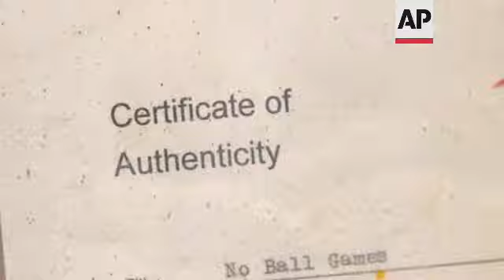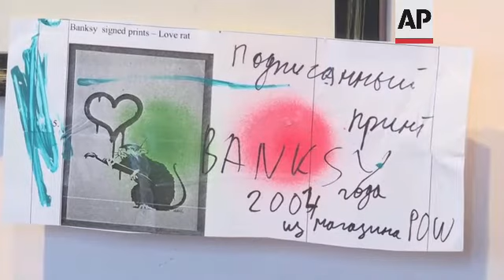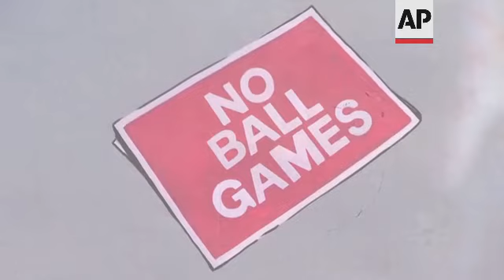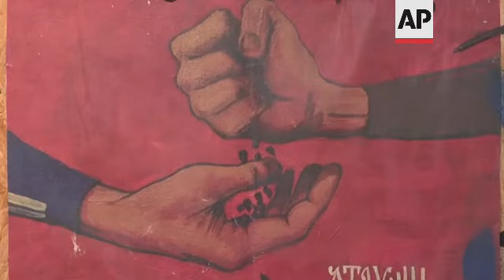Eight of Banksy's most famous works on display in new exhibition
(14 Sep 2021) LEAD IN:
An exhibition of work by street artist Banksy has opened in Tver, Russia.
The star item on show is a brick from Dismaland, the Disney theme park parody the artist created in 2015.

STORY-LINE:
The iconic image of a masked man throwing a bouquet - 'Love is in the Air' by Banksy is on display at an exhibition in Tver.
Interest in the British street artist has rocketed in recent years, and now some of his work is sold for millions of dollars at auction.
The record was broken earlier this year when a work honouring the British health service, 'Game Changer', fetched 16.8 million pounds ($20 million).
So this exhibition titled 'Banksy and Street Art' comes at a time when demand for his work has never been higher.
"The exhibition presents eight works by Banksy, out of it six are prints signed by Banksy and numerated by Banksy. Also, there are certificates for the exhibits which proves that they are authentic and are signed by Banksy and one work is unique, it is a sculpture which came to us the first," says Elizaveta Maksimova, Tver City Museum and Exhibition Center.
"The stone was bought in the Dismaland, it is a Disneyland in reverse. This was the project made by Banksy and when it was finished everything including the bricks were dissembled. And the art object that we have here is the brick from that exhibition painted by Banksy."
Dismaland was a deliberately miserable parody of Disney theme parks which members of the public could visit.
Banksy is known for his elusive nature, but he has a company called Pest Control which authenticates genuine works.
Some of those certificates are on display at the exhibition.
"The exhibition is dedicated to street art, to contemporary artists and of course Banksy. With this exhibition we want to show modern street art as it is now and of course Banksy, because Banksy is the main, the most important and let's say emperor of the street art," says Maksimova.
To put Banksy's creations in context, the exhibition features works by Katherine Vinogradov from London, Liu Wei from Beijing, Vf from Moscow, the Dobro group from St. Petersburg.
The exhibition opens on 14 September will run until 17  October 2021.